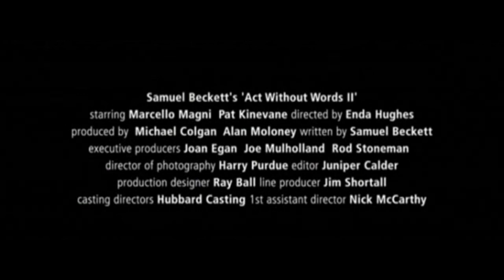Samuel Beckett - Act Without Words II [Beckett on Film] (Acto sin palabras II) HD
Acto sin palabras II es una obra corta de mimo de Samuel Beckett, su segunda (después de Acte sans paroles I). Como muchas de las obras de Beckett, la pieza fue compuesta originalmente en francés (Acte sans paroles II), y luego traducida al inglés por el propio Beckett. Escrita a finales de los años 50, se estrenó en el Clarendon Press Institute de Oxford y fue dirigida por John McGrath. El estreno en Londres lo dirigió Michael Horovitz y se representó en el Institute of Contemporary Arts, el 25 de enero de 1960. La primera impresión fue en New Departures 1, verano de 1959.

Sobre esta versión: La obra se filmó como si fuera una película muda en blanco y negro de la época de los años veinte. Dado que Beckett había dado instrucciones de que "la mímica se representara en una plataforma baja y estrecha al fondo del escenario, violentamente iluminada en toda su longitud", el director, Enda Hughes, optó, en lugar de un escenario, por ambientar la obra "en" una tira de película que pasaba por un proyector de cine. En lugar de un corte por apagón, la acción de A se interrumpe al apagarse el proyector. La acción se desarrolla a lo largo de tres fotogramas, cumpliendo así con el "efecto de fricción" que buscaba

Sinopsis: En una tira de película existen un montón de ropa y dos hombres en bolsas. Los dos hombres hacen su vida aislados el uno del otro: cuando uno está despierto, el otro está dormido en su bolsa. Cada uno tiene su propia camisa, con la que duerme. Comparten el montón de ropa, que consiste en un abrigo, un sombrero y un pantalón con tirantes. Una picana con ruedas despierta a cada hombre para comenzar su jornada. Uno de los hombres está adusto y desaliñado. Ingiere pastillas y reza; da un mordisco a una zanahoria y la escupe. El otro hombre está animado y aseado. Se cepilla la ropa, los dientes y el pelo. Hace ejercicios al levantarse y ejercicios al acostarse. Disfruta de su zanahoria. El único trabajo que tiene que hacer cada uno antes de volver a su bolsa es recoger la otra bolsa, así como la suya, y pasarlas al siguiente fotograma de la película.
Act Without Words II [from ''Beckett on film''] 2001.
Directed by: Enda Hughes.
Starring by: Pat Kinevane. Marcello Magni.
Production Companies
Blue Angels Films
Tyrone Productions
Distributors
Channel 4 Television Corporation (2001) (UK) (TV)
Raidió Teilifís Éireann (RTÉ) (2000) (Ireland) (TV)
Other Companies
Bórd Scannán na hÉireann (produced with the assistance of)
Hubbard Casting (casting)
Screen Scene (post-production)
The Government of Ireland (produced with the support
of investment incentives for the Irish film industry)